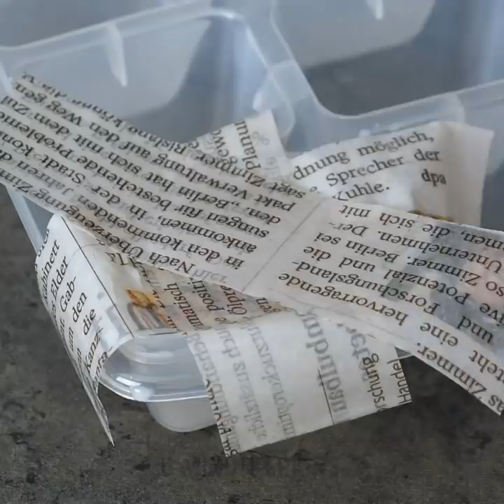20 PLANTS IDEAS TO ARRANGE A HOME GARDEN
TIMESTAMPS:

0:19 DIY Pebble Flower Pot for Home or Garden
2:10 DIY cement planter
2:49 How to Make a Succulent Wall Garden with a Picture Frame
4:05 DIY potted garden
8:49 DIY fridge magnets with plants
10:26 How to Plant a Vertical Garden